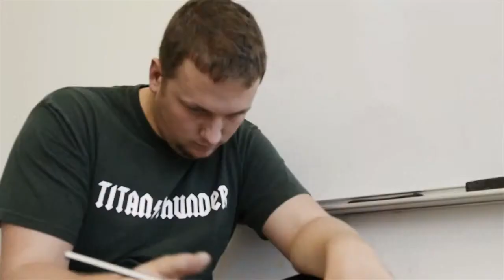The Arts at Illinois Wesleyan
From acapella singing to mural painting, to pottery and chamber music, Illinois Wesleyan students create works of art enjoyed on stage, in galleries, around campus and in concert halls.